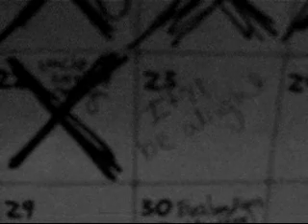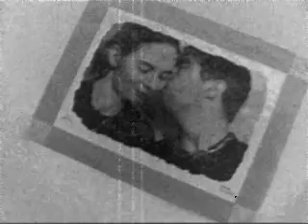Heaven Forbid: Hope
this is a vid i made to the song, its not exactly what i had in mind but until i get better mats this will have to suffice.  yes thats me in the vid. Video recorded by me. Song is Heaven Forbid by THE FRAY.